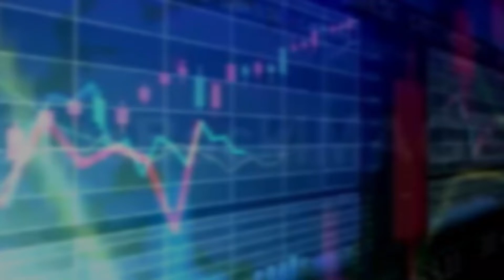Monthly Economic Update - May 2019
- Trade Deficit falls sharply in the first quarter due to decline in import expenditure and growth in export earnings.

- World trade growth is likely to remain weak in Q2- 2019 due to heightened trade tensions.

Watch the Monthly Economic Update: May 2019 with Shiran Fernando for more local and global economic insights!